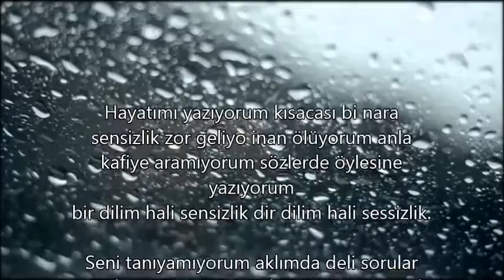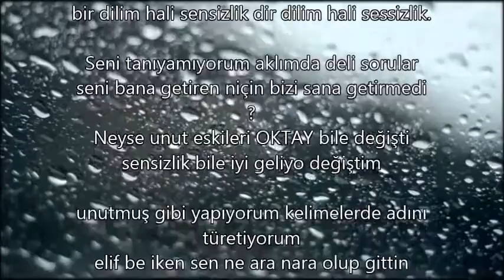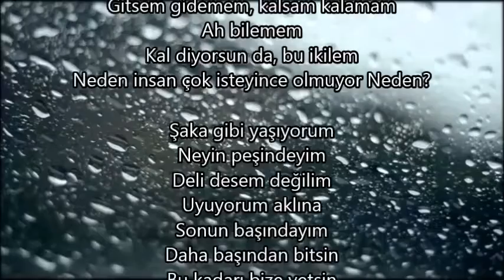Oktay Akıncı - Son (Official Audio)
Demosunu Bandırmada yaptığım parçanın tüm hali sizlerle keyifli dinlemeler paylaş destek ver .

Beat : Sezer Kundakçı
Evrenselrc.
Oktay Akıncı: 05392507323